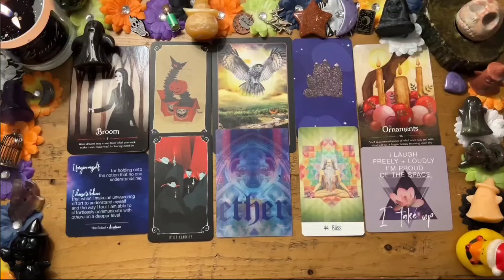ARIES🔥This Person Is Missing You Now ....You Also Have A Loyal Person Wanting To Come Towards You!